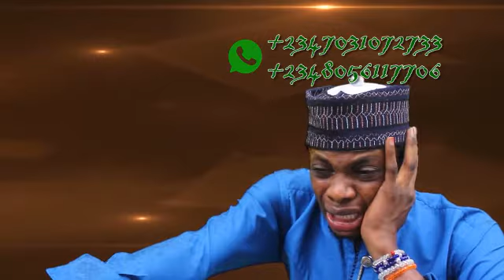YORUBA PRESIDENTIAL ASPIRANT